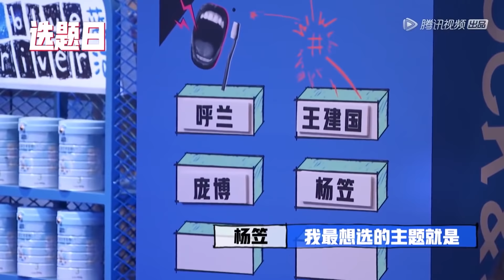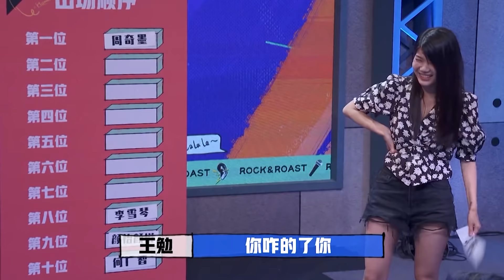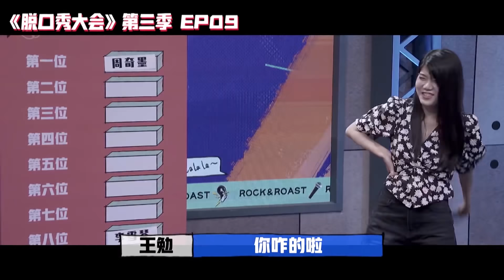🔊楊笠脫口秀敲門人！把潛規則搬上台的第一女性，男人就不是東西！ | 脫口秀大會 S3 |綜劇安利社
谢谢大家对《脫口秀大會S3》的喜欢与支持

《脱口秀大会》第三季定位为一档原创棚内喜剧脱口秀竞演节目。来自各行各业的脱口秀选手根据每期节目话题，以不同的视角切入、用专业的喜剧创作能力进行高质量的内容输出，诠释“从行业走向生活”的价值主张；新老演员同台较量，争夺年度“脱口秀大王”桂冠。